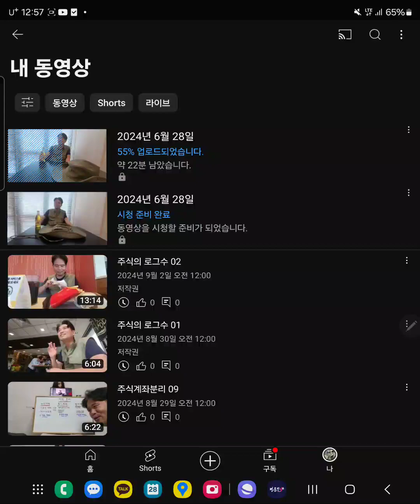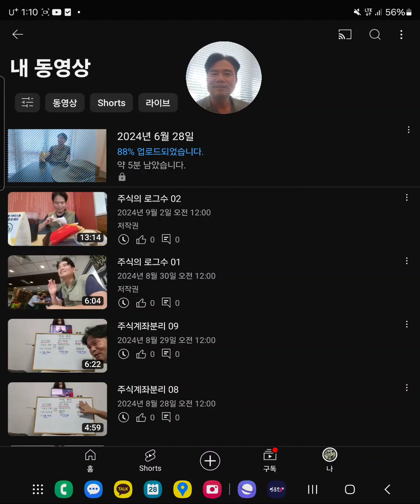" 이강의는 초등학생때부터 들으면 사회인이 되었을때 보는 눈이 달라진다. " _ 240628 지수계좌 평탄화 09